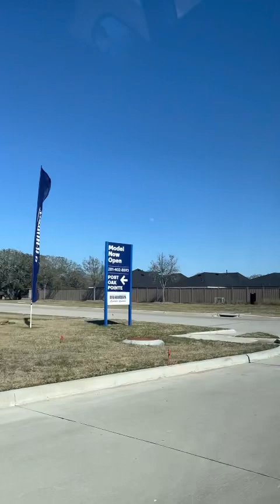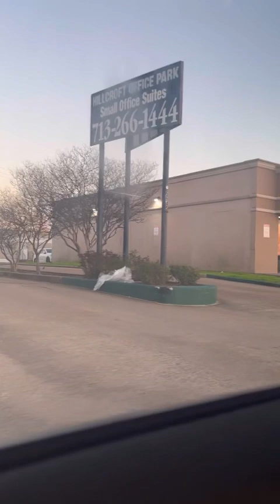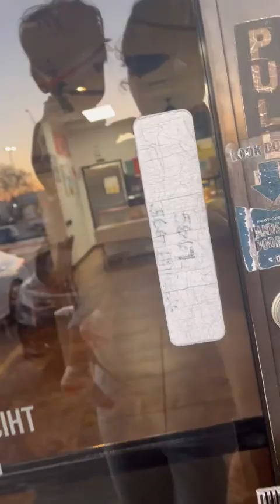Houston biggest mall